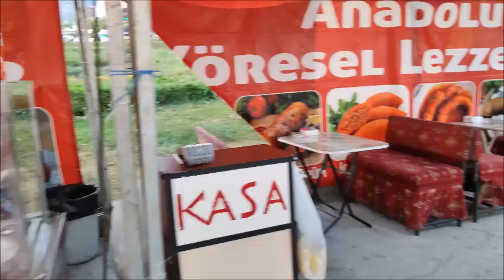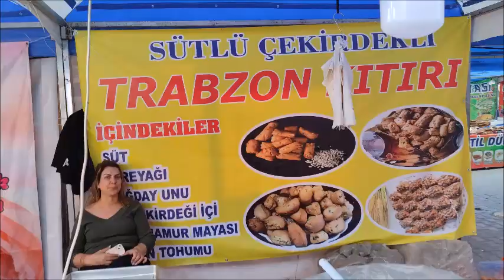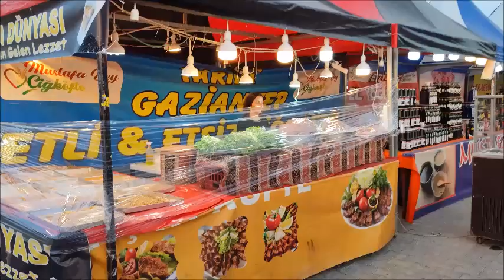Kusadasi’s Pop-Up Market: Trabzon Delights Here for Just 4 Days! | 14 October 2024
BOOK CONTENT

Introduction
The Allure of Kusadası and its Coastal Charm
Chapter 1
A Storied Past: Kusadasi's Rich History
Chapter 2
Sunrise to Sunset: A Day in the Life of Kusadasi
Chapter 3
Coastal Cuisine: Savouring Kusadasi's Culinary Delights
Chapter 4
Kusadasi's best beaches: Ladies Beach, Long Beach, and others
Water sports
Boat tours and yacht charters: exploring nearby islands
Chapter 5
Unforgettable Tours and Excursions Around Kusadasi
Chapter 6
Kervansaray (Kervansaray)
Pigeon Island: A Picturesque Fortress
Chapter 7
Chapter 8
Natural Wonders: Exploring Kusadasi's Breathtaking Landscapes
Dilek Peninsula National Park: flora, fauna, and outdoor activities
Zeus Cave: An Enigmatic Underground Treasure
Sirince Village: A Hillside Oasis
Bafa Lake: A Tranquil Retreat
Soke Plains: A Patchwork of Agricultural Landscapes
Chapter 9
A Tapestry of Cultures: The People and Traditions of Kusadasi
Chapter 10
Artisanal Kusadasi: A Showcase of Local Crafts and Creations
Textiles and Weaving: Carpets, Kilims, and Traditional Clothing
Jewellery and Metalwork: Intricate Designs and Skilled Craftsmanship
Markets and Boutiques: Shopping for Unique Souvenirs
Chapter 11
Festivals and Celebrations: Kusadasi's Lively Calendar of Events
Music, Art, and Film Events: Kusadasi Jazz Festival and Others
Food and Wine Celebrations: Olive Harvest Festival and Vineyard Tours
Camel Wrestling in Kusadasi: A Unique Tradition
Chapter 12
Shop Till You Drop: Kusadasi's Vibrant Markets and Shopping Destinations
Kusadasi's Weekly Bazaar: A Feast for the Senses
The Grand Bazaar: A Labyrinth of Shops and Stalls
Chapter 13
Chapter 14
Local Transportation: Getting Around Kusadasi
Language and Communication: Turkish and Beyond
Medical Tourism
Health and Safety: Staying Safe in Kusadasi
Conclusion
Useful Numbers